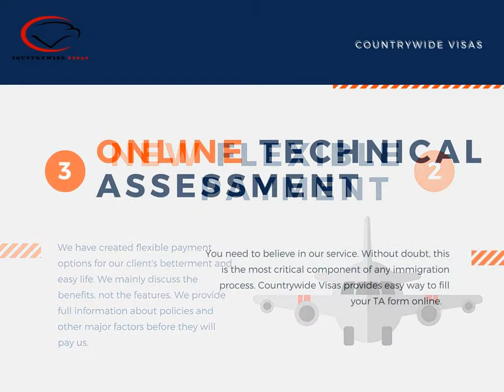Countrywide Visas Free Service!